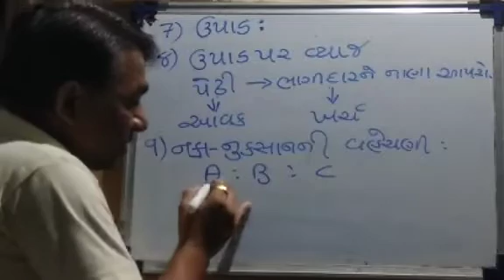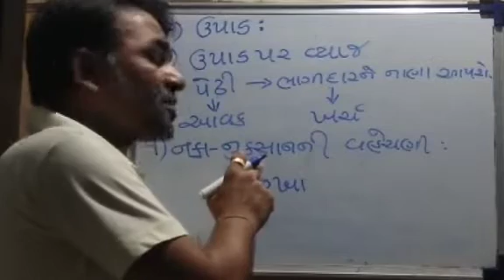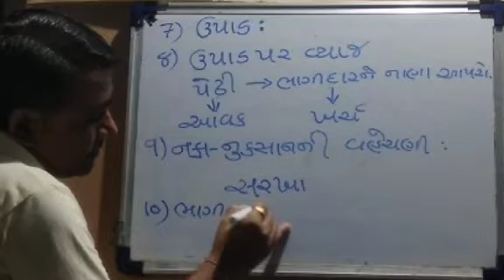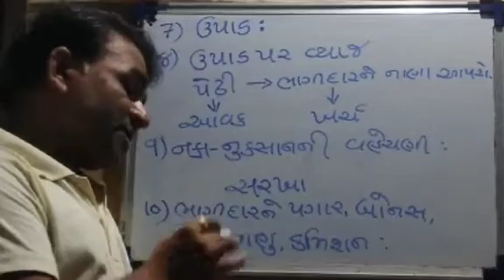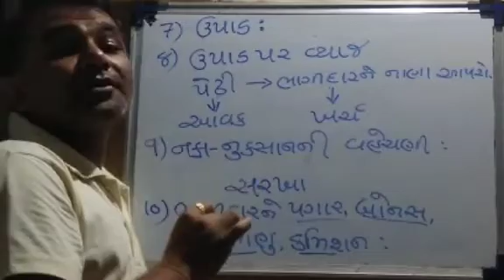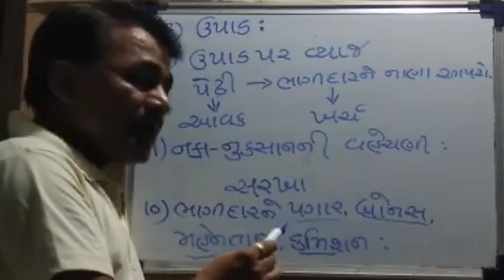Std-12 Account ch-1 ભાગીદારી Topic-6